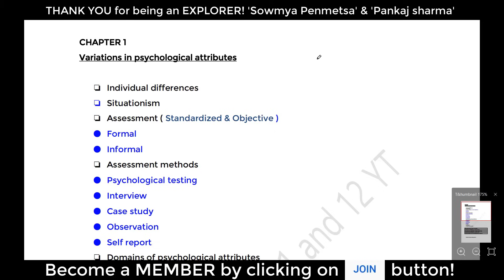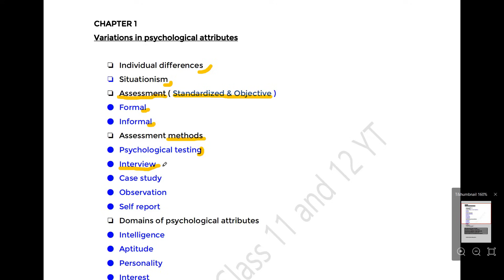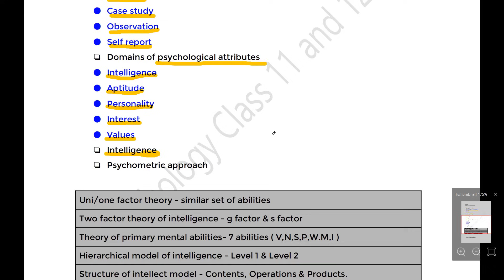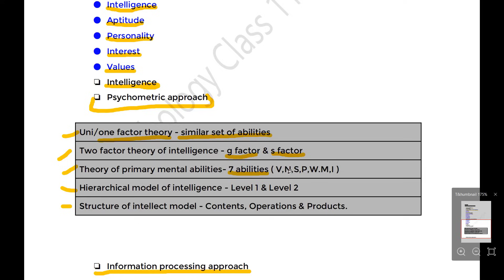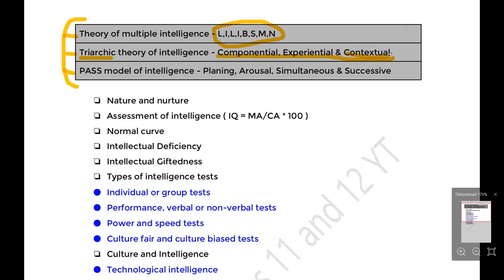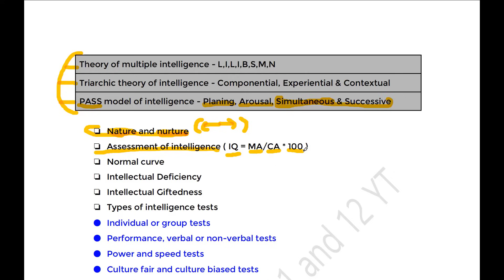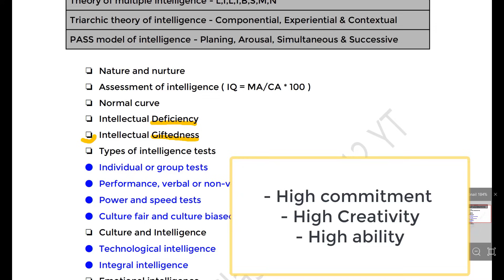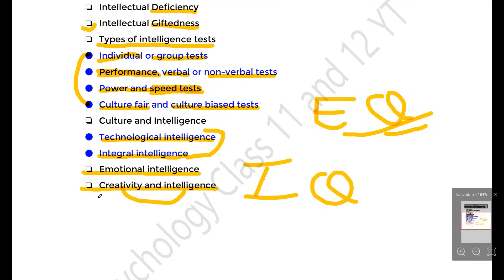Chapter 1 | Variations in Psychological Attributes | Psychology Class 12 | RevisionSeries | NCERT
"Enhance Your Learning: Get study notes, recorded classes & captivating psychology courses on our app for iOS/desktop users. This is the first video of Revision Series for Class 12 Psychology.
Full chapter 1 Variations in Psychological Attributes is explained/revised in just 15 minutes.

A BIG THANK YOU TO MEMBERS

         ✨Sowmya Penmetsa ( EXPLORER )✨
             ✨Pankaj Sharma ( EXPLORER )✨

                    **SEE YOUR NAME HERE**
Support the efforts and get additional benefits like early access of all the upcoming videos, doubt sessions, and a lot more.

*Contains Copy Right. Available only for study purpose, not to be reused on YouTube or any other platform*